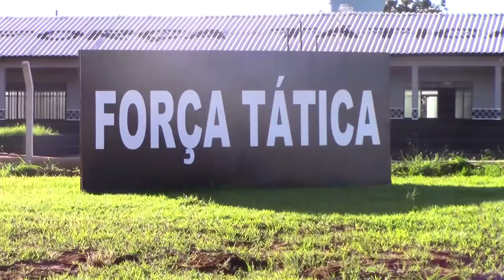NOVAS MOTOCICLETAS CHEGAM PARA A POLÍCIA MILITAR DE JUÍNA.